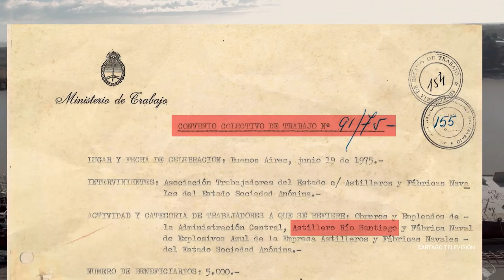La fuerza primitiva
Se emite por @SomoselValle en el Alto Valle de Río Negro y Neuquén
Se emite por FLOW canal 526
Martes 12.30
Miércoles 11:30
Jueves 18:30
Viernes 15:30
Sábado 11:30
Domingo 23:30

Con el desafío de evaluar las múltiples dimensiones y rostros de la desigualdad global surge LasFuerzas, un relato polifónico donde investigadores y especialistas dialogan y se complementan con las voces de los protagonistas de la historia, los que sienten el peso de la desigualdad en sus cuerpos.

Basado en «(Des)Iguales. Las causas del abismo entre el Norte y el Sur» de Tricontinental Argentina y de la mano del Colectivo Audiovisual Internacionalista Comuna te quiero presentar —junto a un extenso colectivo de compañeros y compañeras que lo hicieron posible— el documental Las Fuerzas de la Desigualdad con la intención de demostrar cómo y por qué el tiempo que vivimos es uno en el cual la injusticia está a la orden del día.